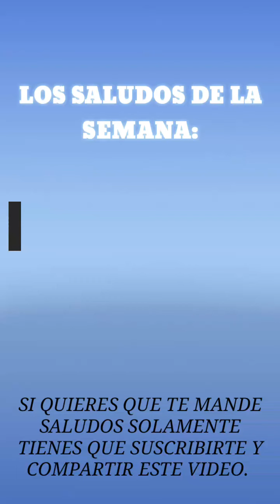COCIMADO (SUSPIRO DOMINICANO 🇩🇴) | AM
KLK MUCHACHONES EN EL DIA DE HOY HICE UN RICO Y BACANO SUSPIRO DOMINICANO 🇩🇴 ¡ VEANLO HASTÁ EL FINAL!